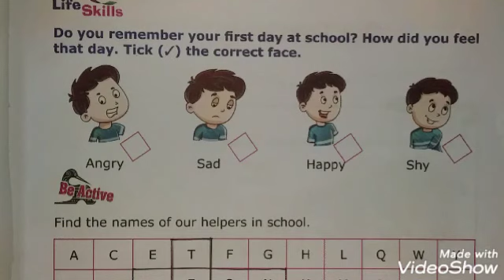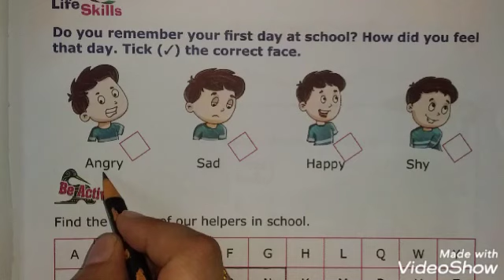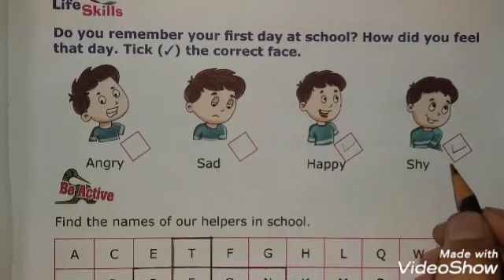E.V.S. I Class First I Chapter 7.4 I My School I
Video from K P S